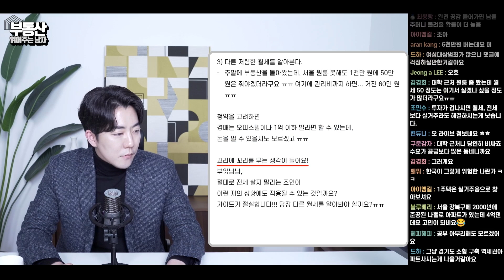전세 VS 월세의 늪에 빠진 당신이 봐야할 영상